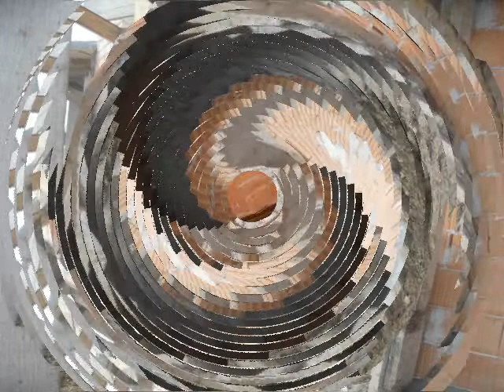Érd felső-parkvárosi részén eladó egy új családi ház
Referenciákkal rendelkező beruházótól új építésű családi ház eladó.